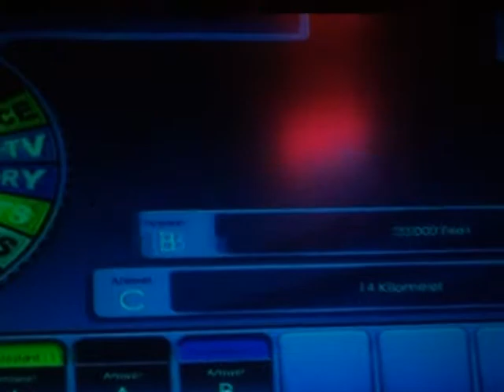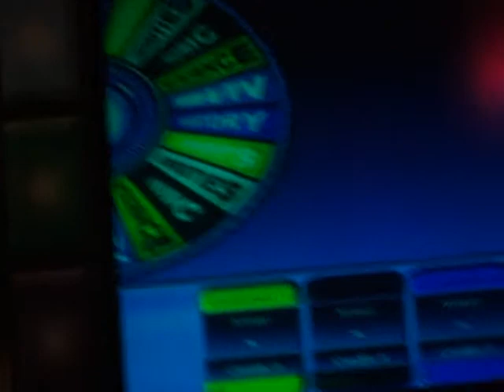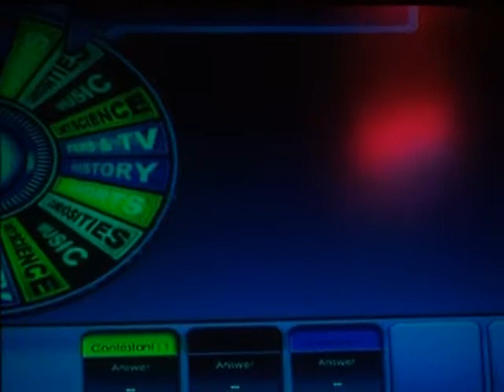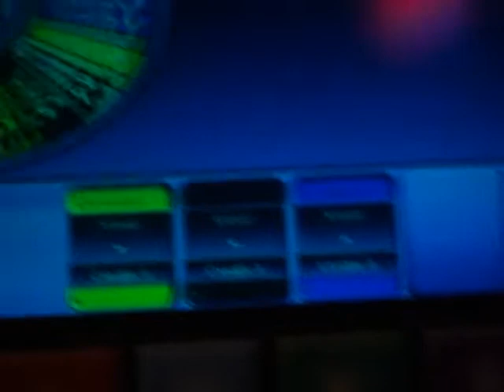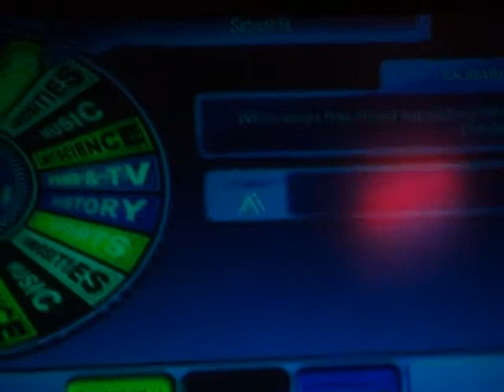Let's Play at Dave & Busters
Featuring: My dad and my friend Robby.
This is the quiz game at the local Dave & Busters. Just a couple rounds. I played more than this, but this was what I decided to upload.